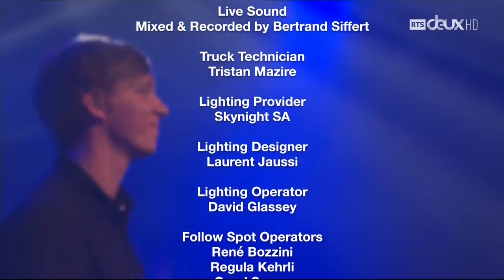George Ezra Live at Montreux Jazz Festival 2015